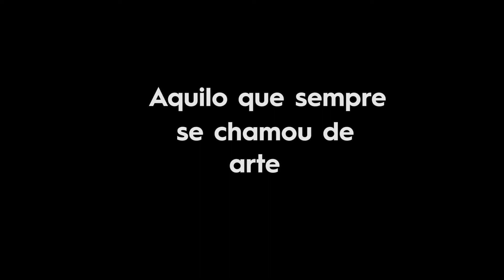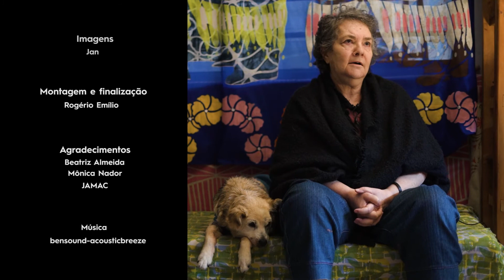Mônica Nador + JAMAC - FAMA Museu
Conheça o trabalho de Mônica Nador e o coletivo JAMAC, contemplados pelo edital FAMA Museu 01/2021 que resultou na exposição "Aquilo que sempre se chamou de arte".